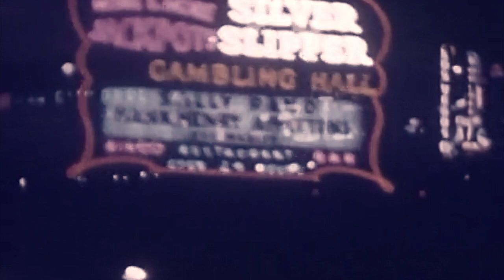Northern Pines - Ben Greenberg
Produced and mixed by Jordan Ruiz

Driving on the highway
Is getting mighty tiring
I think I’ve been misfiring
In the heat of the desert sun

I made it down to LA
But I lost something along the way
The northern breeze is calling me
And I need to see your face

So take me away from the city lights
They’re a little too bright for me tonight
I wanna see that old moon shine
Through the branches of the northern pines

I’m trying to get my head straight
But the devil keeps me working late
Distraction tempts my mind away
So am I really living well

Well the days are getting longer
So my will to face them must be stronger
The way the pressure’s coming on
I’ll be a diamond someday soon

I wanna see your starry eyes

And feel your sweet hands holding mine
Beneath the branches of the northern pines

Video clips from Prelinger Archives public domain:
A Trip To The Moon - Service Film Company
How Much Affection? - Crawley Films
Destination Earth - Sutherland (John) Productions
This Is My Railroad
This Is The City - Vlack Productions
Show 'Em The Road - Davis (Sid) Productions
[Home movie: 098388: Alaska-Canada Highway c1970]